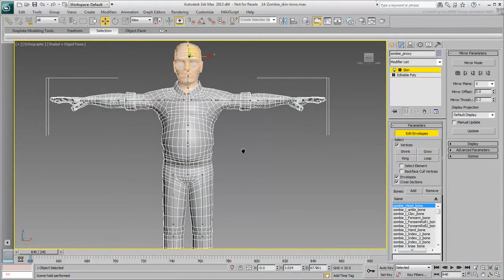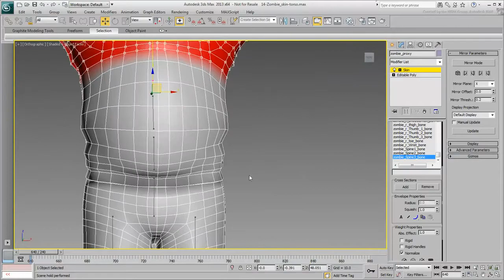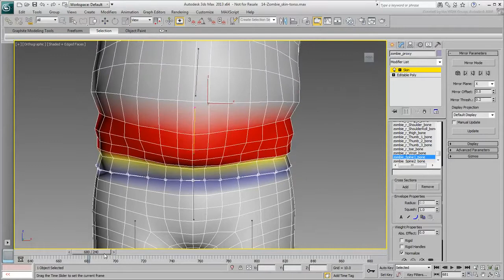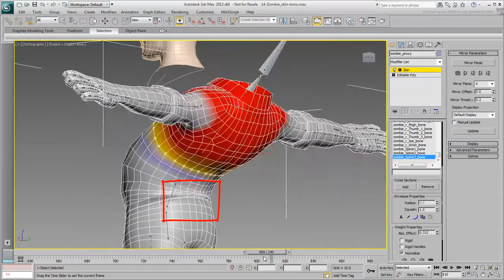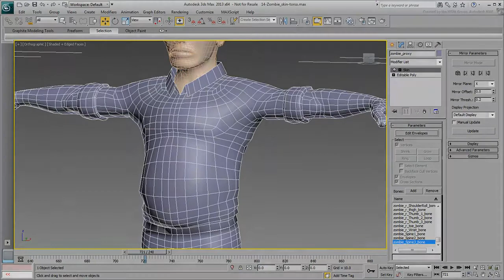Skinning the Character - Part 6 - Torso